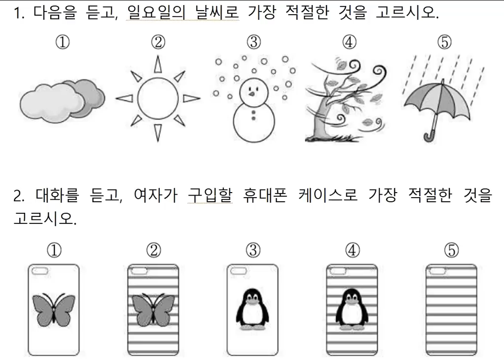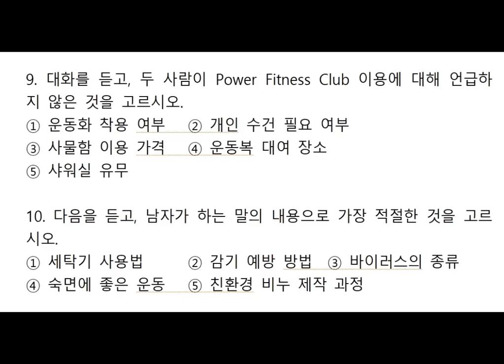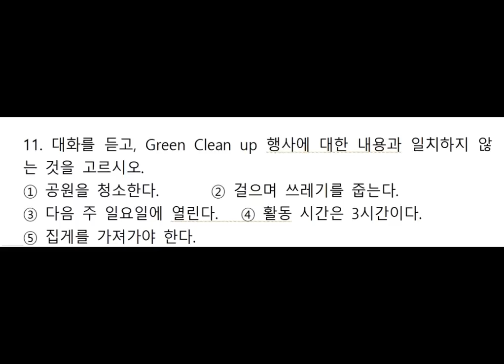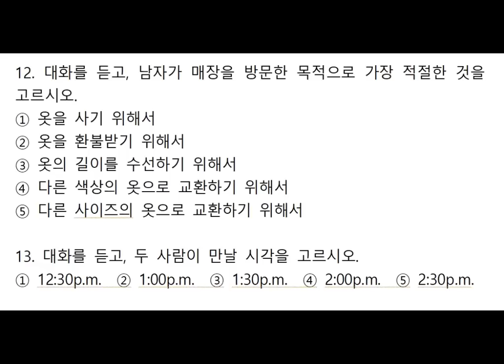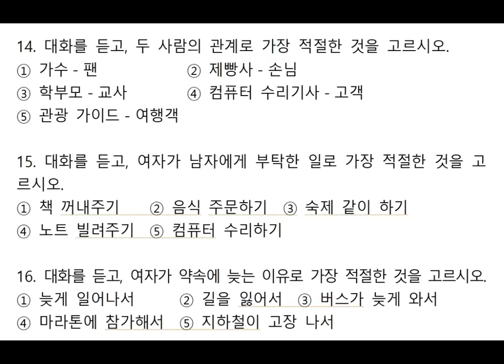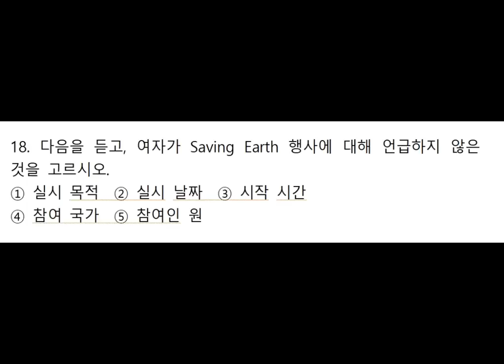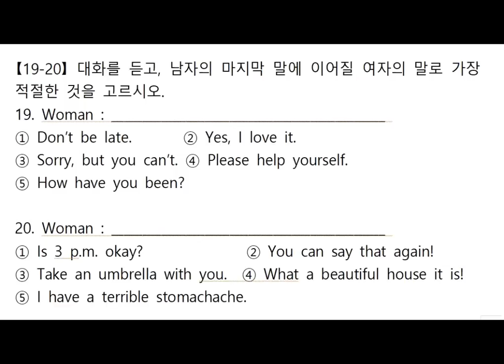2020년 1회 6월 24일 중2영어듣기 시도교육청 정답 및 대본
2020년 1회 6월 24일 중2영어듣기 시도교육청 정답 및 대본